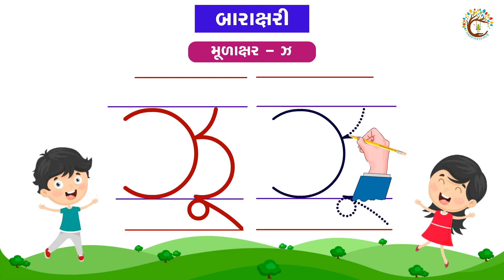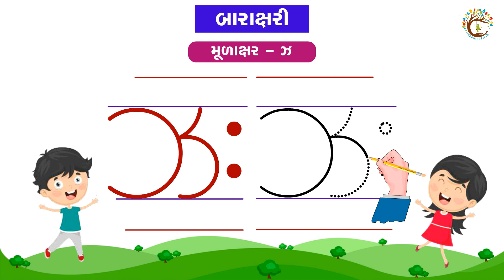Gujarati Barakshari | ગુજરાતી બારાક્ષરી | Gujarati Barakhadi Z Za Zi Zee | Part 8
આ વિડીયોમાં STANDARD-1  માટે ઉપયોગી GUJARATI BARAKSHARI-BARAKHADI  ગુજરાતી બારાક્ષરી‌-બારાખડીનો વાંચન મહાવરો કરાવવામાં આવ્યો છે. આપના વિધ્યાર્થીઓને મહાવરો કરાવવા માટે આ વિડીયો કમ્પ્યુટર અથવા મોબાઇલ પર બતાવી શકો છો.
જો આપ આવા જ બીજા વિડીયો દ્વારા આપના બાળકને વાંચન અને લેખનનો મહાવરો કરાવવા માંગતા હોવ તો અમારી ચેનલને નીચેની લિંક પર ક્લિક કરી સબસ્ક્રાઇબ કરો અને બેલ આઇકન દબાવો.

Gujarati Barakhadi | ગુજરાતી બારાખડી  |
વિડીયોને લાઈક જરુર કરજો અને તમારા બીજા શિક્ષક મિત્રોને શેર જરુર કરજો.
આભાર.